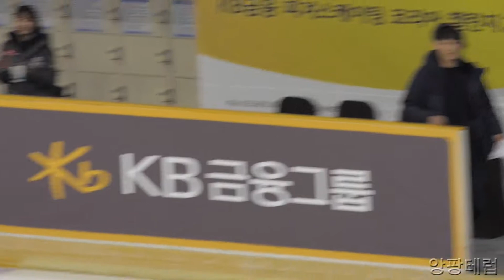2017 피겨 랭킹대회 Men남자싱글 1그룹 Victory Ceremony시상식